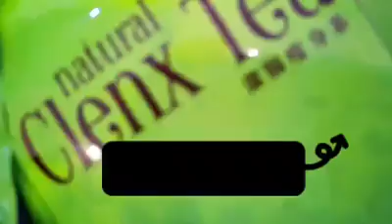Minuman Detox Untuk Kesihatan👍🏼🥰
Kali ni kita MARMIN nak kongsi video yang konsep 'dreamy' sikit. 🤗

Power lah guna apps ni. Mudah kerja MARMIN nak edit video😃

Alang-alang santai petang-petang tu,, sambil makan goreng pisang cheese dengan bergedil daging tu.. perghhhh.. memang besst🤪

Eh chop!!

Berapa kalori dah tu???!! Goreng pisang biasa pun boleh cecah 170 kalori tau!! 🥺

Wuyyo! Dah sedap sedap makan sambil membaring skrol fb tu.. berapa banyak kalori dah tu...😥

Tahukah anda gaya pemakanan yang sihat lebih mempengaruhi berat badan kita dan kesihatan kita secara umumnya? 80% datang dari pemakanan yang sihat 🤗

20% lagi kena lah workout!!! 🏃‍♂️🏃‍♀️

Ini. Sembang diet kencang macam ribut taufan.. tapi tak jaga pemakanan.. gulp gulp gulp bertin tin air berkarbonat.. 😝

Jom kita pilih untuk lebih sihat 😄